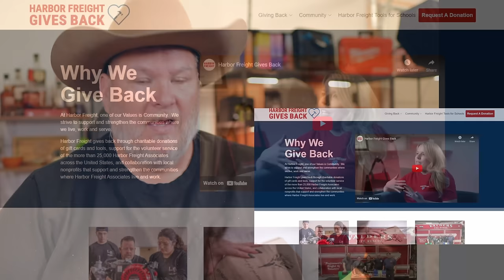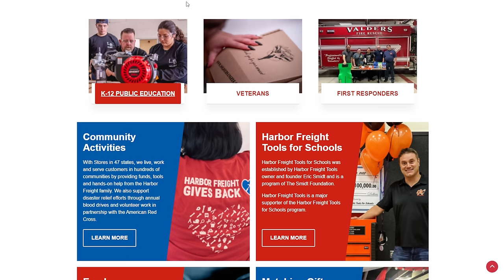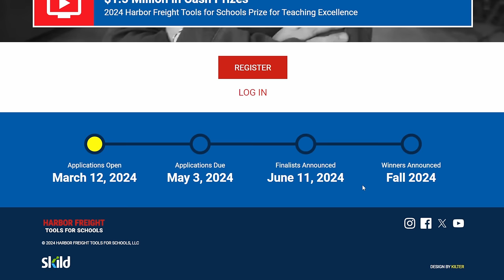Harbor Freight Giving Away $1,500,000 (Not a Scam!)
I have to put not a scam in the title because there have been so many bogus emails going around but this one is legit harbor freight really is giving away $1.5 million in cash prizes to teachers and schools with trade and technical programs. This is part of Harbor Freight's giving back to the community.  Entry deadline is May 3rd.

Be Part of the Den!
▶My Books (Home Distilling & Beer)

Connect on Social Media!